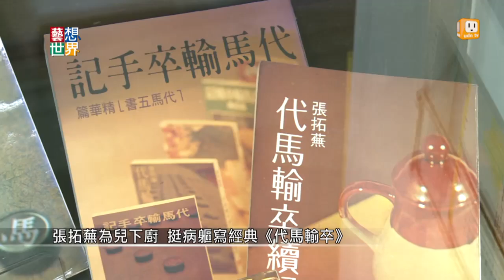《藝想世界》作家私房菜 張拓蕪的家傳牛肉麵好友掛保證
台灣有牛肉麵王國美譽，好吃的牛肉麵店非常多，但你有沒有吃過作家牛肉麵？紀州庵書店最近結合文學與美食，請來資深作家張拓蕪技術指導，賣起了「張家牛肉麵」，這碗麵還是已故詩人周夢蝶，最愛的老友牌牛肉麵，它不僅僅只是好吃的一碗麵，還富含著對過往歲月的思念。